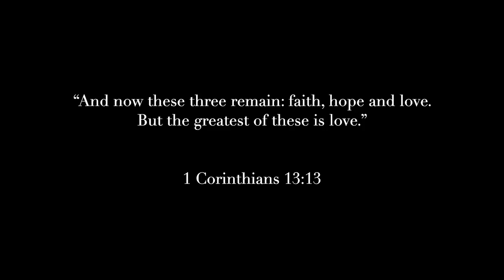Adorable Newborn Baby Photo Shoot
Take a look at the behind the scenes action of Cairo’s adorable newborn photoshoot.